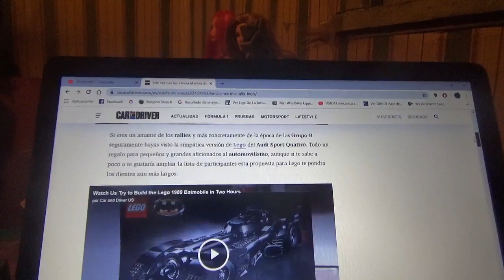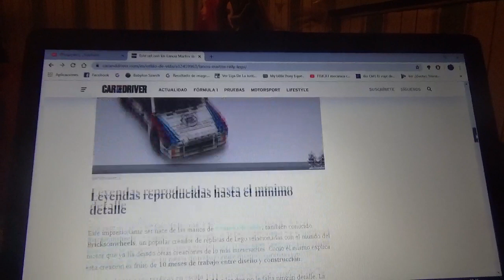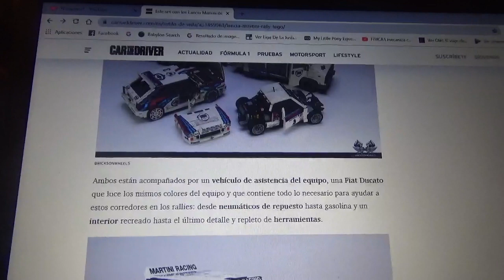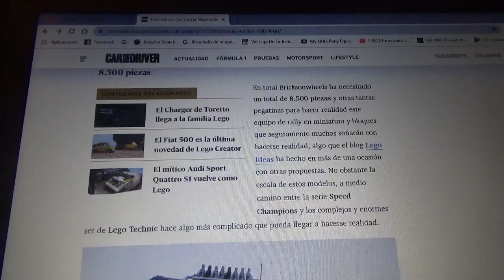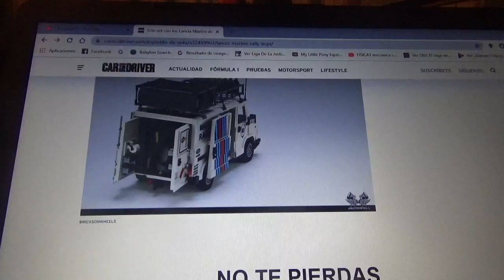Este es un set del equipo Lancia Martini Rally hecho con piezas de Lego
Incluye a los legendarios Delta Integrale Evo el 037 y un furgón de transporte todo hecho con piezas de Lego ideales para los amantes de los rally y de la marca Lancia